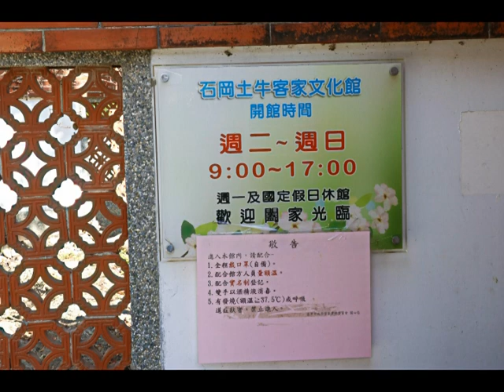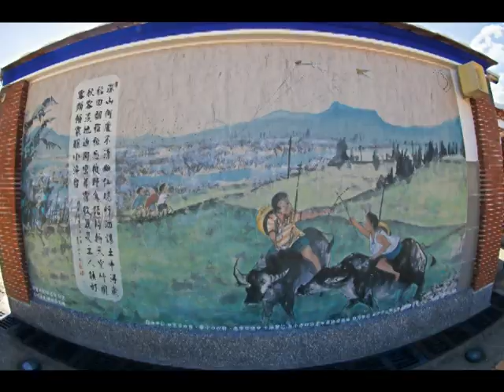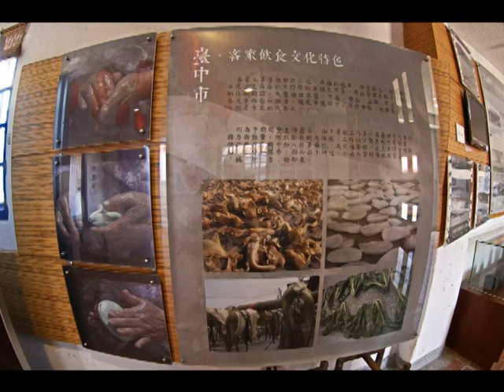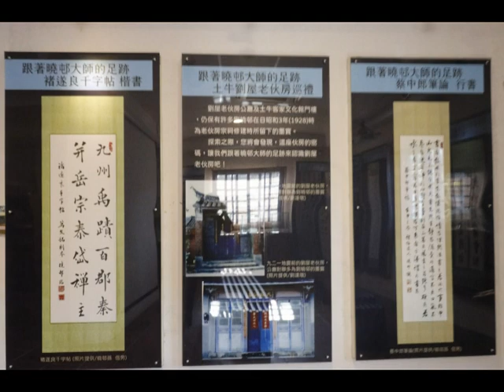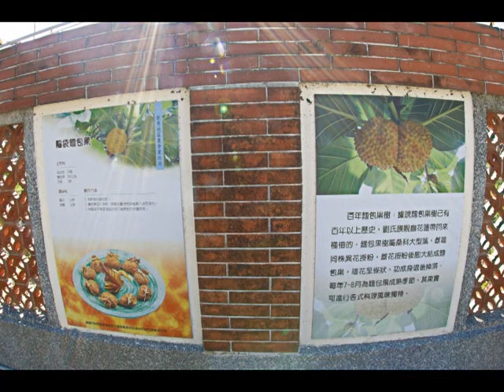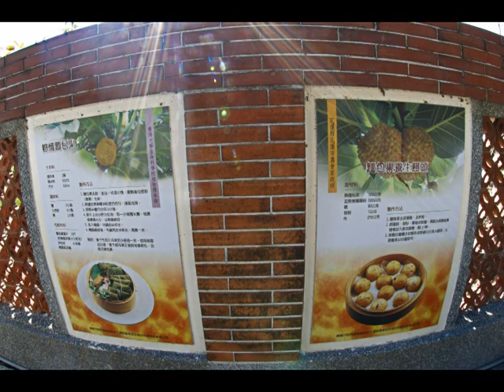2023土牛客家文化館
石岡土牛客家文化館的現址為石岡劉家夥房的遺址，九二一大地震之後，劉家夥房嚴重受損，經地方人士與劉家子孫的四處奔走與請命，統一各地紛歧的意見，終於讓劉家夥房原地重建，除了將地震後搶救出來的珍貴文物照原位陳設，重現昔日風貌外，還增設許多平面與多媒體的展示資料，此外，年年場面浩大且對外開放的劉氏宗族祭典活動，讓許多人能更加瞭解客家文化與劉家夥房的歷史，並期將客家文化發揚光大。